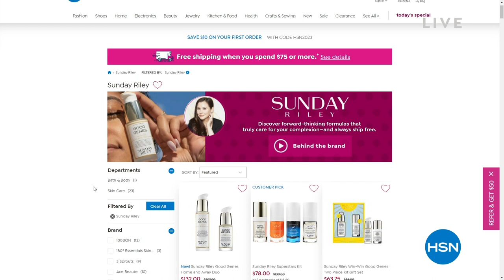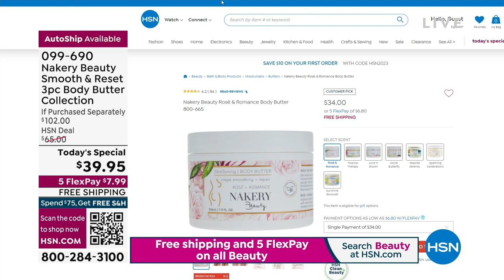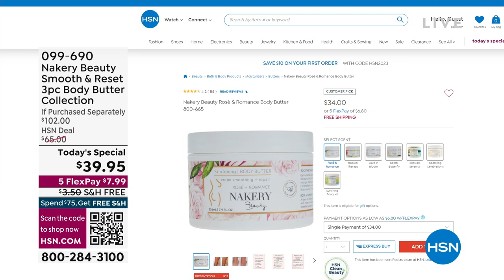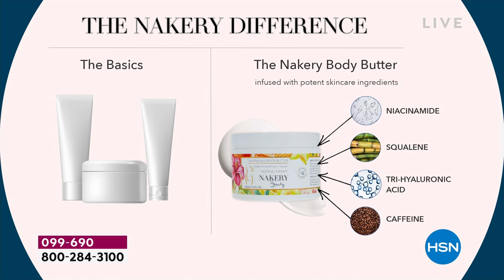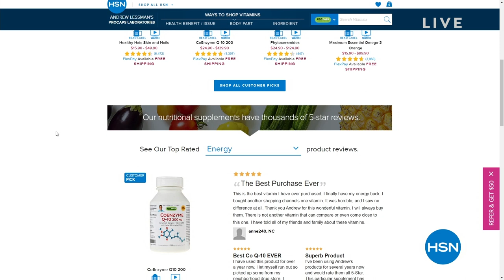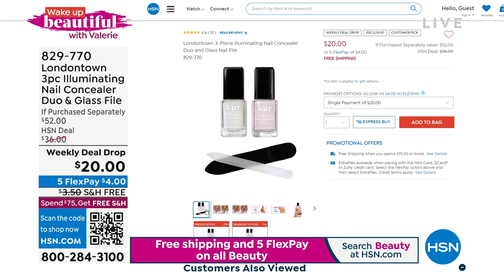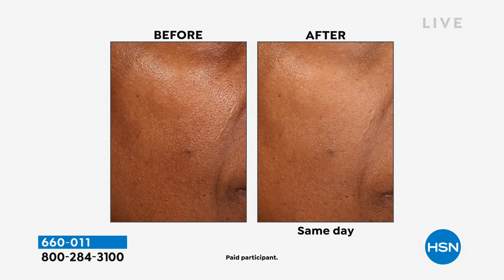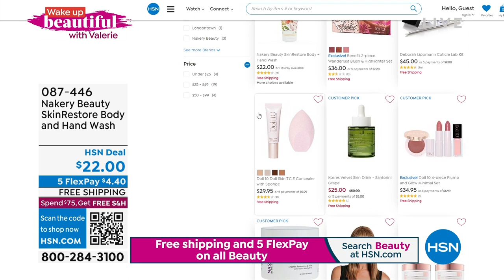HSN | Wake Up Beautiful with Valerie - Beauty Reboot 01.25.2023 - 10 AM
Hit the refresh button on your beauty routine with beauty finds that pack a transformative punch.